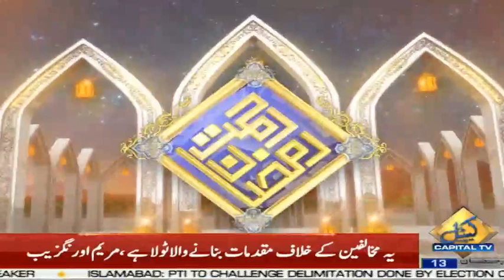Ramzan Special Iftar Transmission with Hira Minhas | Capital TV